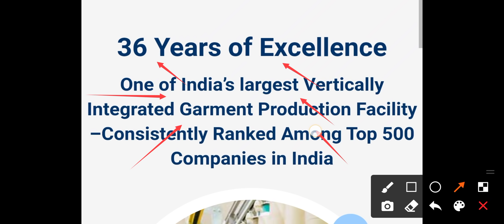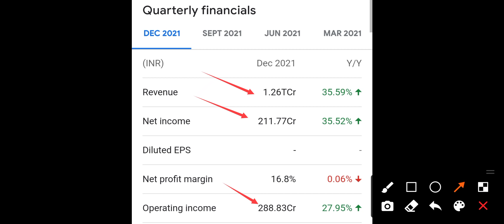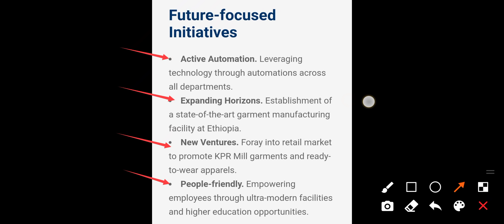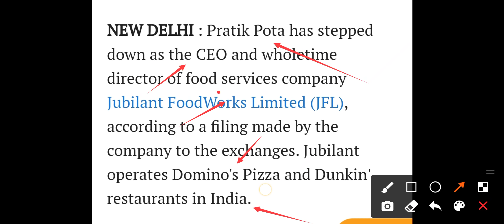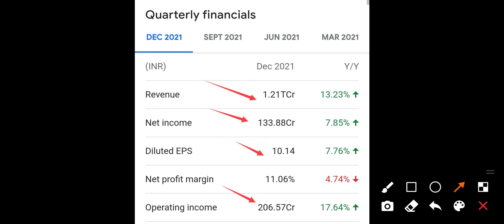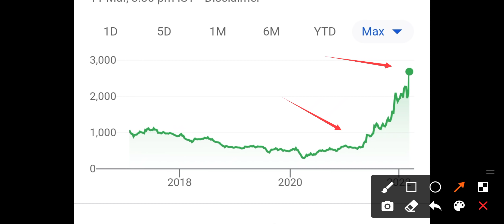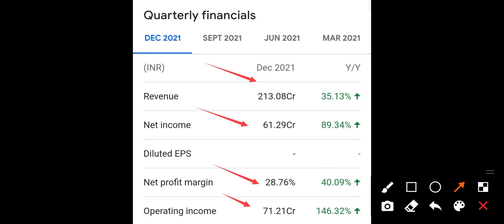BIG MARKET CRASH? 3 BLUE CHIP STOCKS▪️SHARE MARKET NEWS▪️STOCK MARKET NEWS▪️BAZAR KI KHABAR